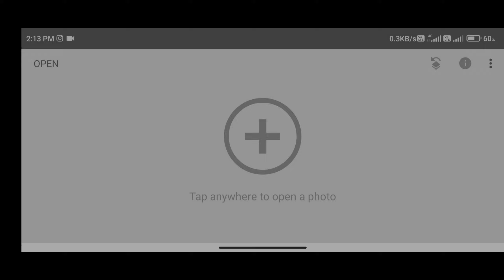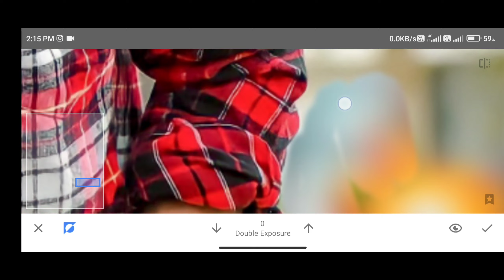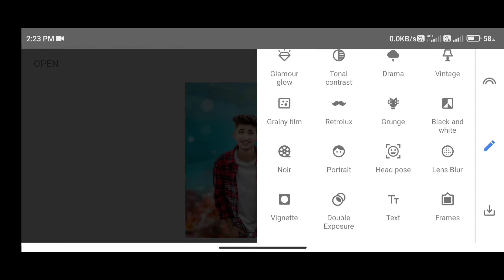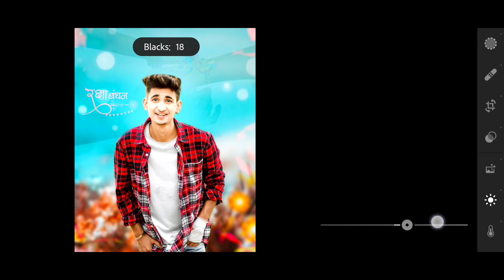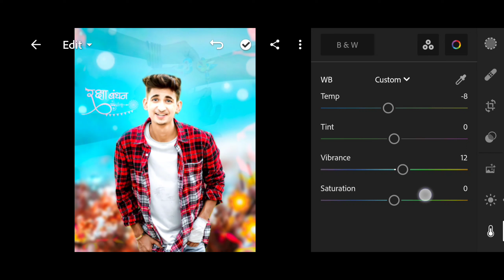Raksha Bandhan Photo Editing Snapseed | Raksha Bandhan Photo Editing 2022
Your qurries ✅

Raksha bandhan photo editing snapseed
Rakshan bandhan
snapseed editing
raksha Bandhan photo editing Snapseed 2022
Abhishek Editing Zone

                      🔷 Abhishek Editing Zone  🔷

▶️ Personal Instagram

Download Original Png & Preset 📁